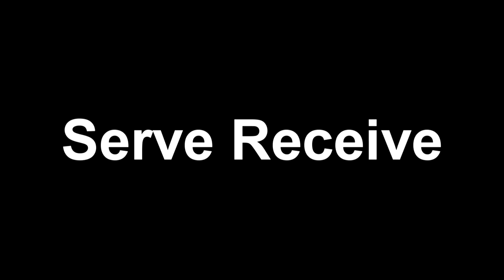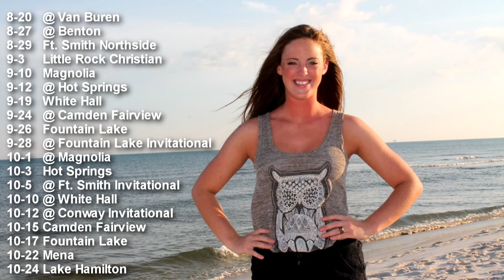Courtney Kendig Volleyball Highlights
Courtney Kendig
Lakeside High School 2014
Outside Hitter/Defensive Specialist

Schedule:
8-20   @ Van Buren
8-27   @ Benton
8-29   Ft. Smith Northside
9-3     Little Rock Christian
9-10   Magnolia
9-12   @ Hot Springs
9-19   White Hall
9-24   @ Camden Fairview
9-26   Fountain Lake
9-28   @ Fountain Lake Invitational
10-1   @ Magnolia
10-3   Hot Springs
10-5   @ Ft. Smith Invitational
10-10 @ White Hall
10-12 @ Conway Invitational
10-15 Camden Fairview
10-17 Fountain Lake
10-22 Mena
10-24 Lake Hamilton